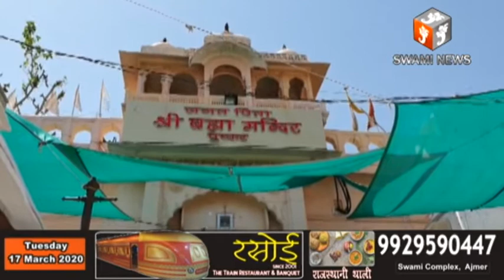कोरोना की दशहत से पुष्कर में जगतपिता ब्रह्मा मंदिर को दर्शनार्थियों के लिए बन्द किया जा सकता है